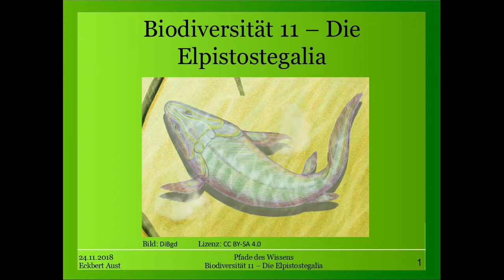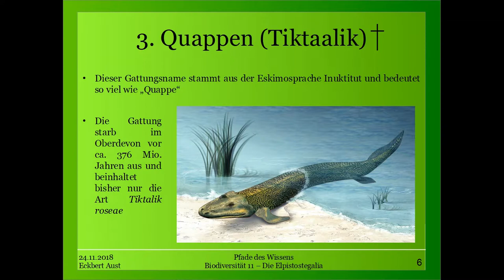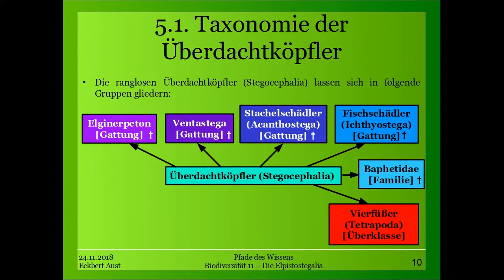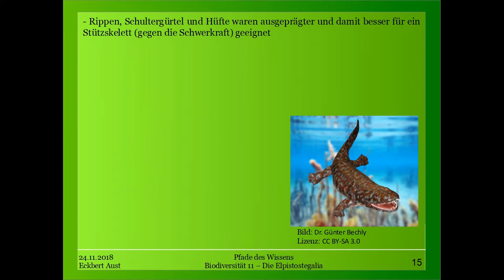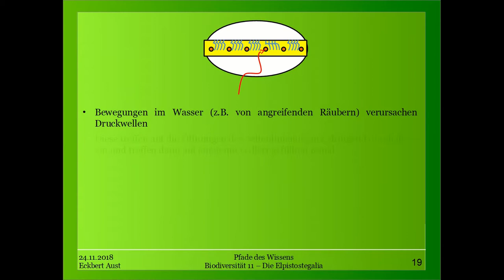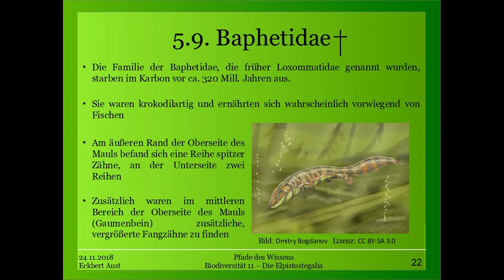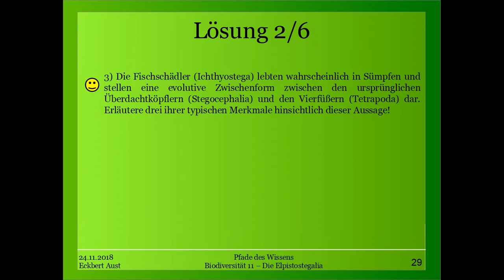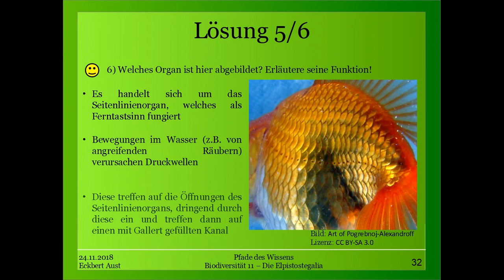Biodiversität 11 - Die Elpistostegalia